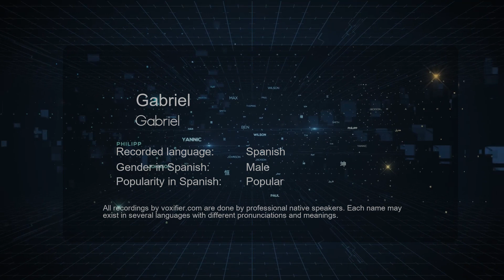How to Pronounce Gabriel (Gabriel) in Spanish - Voxifier.com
This is the Spanish pronunciation, gender, and phonetics recording of the name Gabriel (Gabriel). The same name may exist in other languages with different pronunciations. Check the meaning of name along with other possible pronunciations or similar names for free Voxifier uses the help of expert linguists to simplify pronunciations by replacing some special sounds with sounds more commonly available across all languages.